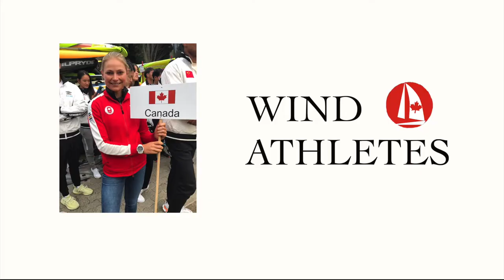Canadian Olympic Class Windsurfer Olivia Mew prepares for 2020 Olympic Qualification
Please consider making a donation towards my final Olympic qualification events. Video and footage created by Kathleen Tocke.